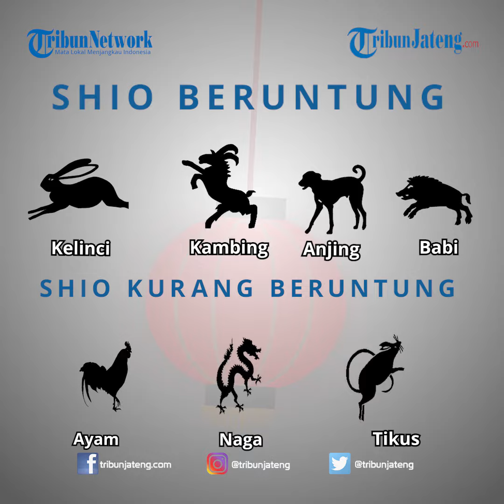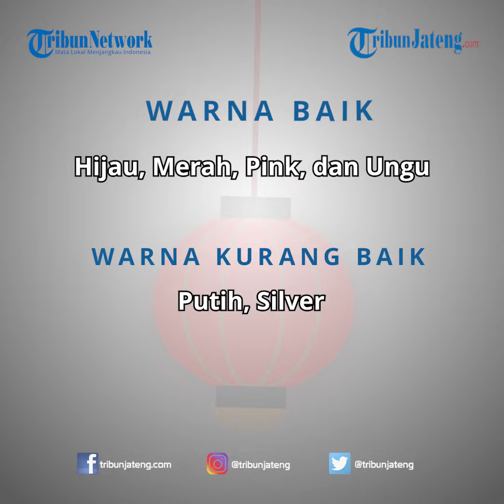Peruntungan Shio Besok Sabtu 20 Maret 2021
Selengkapnya Simak kalender peruntungan shio besok Sabtu 20 Maret 2021 dari pakar Fengshui Semarang, Tjeng Sindhu Berlian, bagi yang memerlukannya. Dalam penanggalan kalender lunar, kalender bulan Maret termasuk Tahun Tikus Logam. Penghitungan almanak ini didasarkan pada filosofi Tiongkok bahwa nasib seseorang ditentukan tiga faktor, yakni langit, bumi, dan manusia.